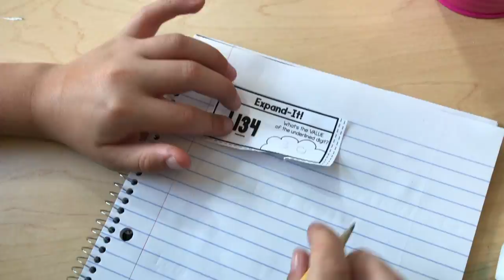Expanded Form Lesson: Guided Math in Action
UPDATE: The giveaway is over, but be sure to sign up for my email newsletter, where I give first access to all of my sales and FREEBIES!

This Expanded Form lesson video shows me working with a small guided math group. The students were already introduced to the concept of standard form and expanded form. However, I wanted them to review this concept one more time before moving on to comparing numbers using greater than or less than.

We were using Place Value Discs, Place Value Cards, double-dice from ETAHand2Mind and my Guided Practice workmats from my Guided Math Curriculum.

If you are interested in checking out my Guided Math Curriculums or my Place Value units, please click the links below to check them out in my TeachersPayTeachers shop!